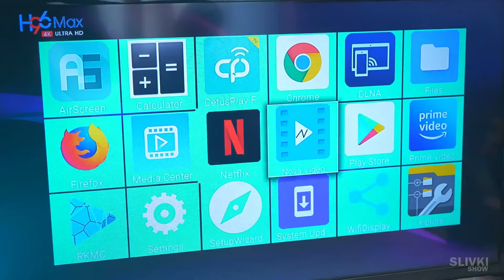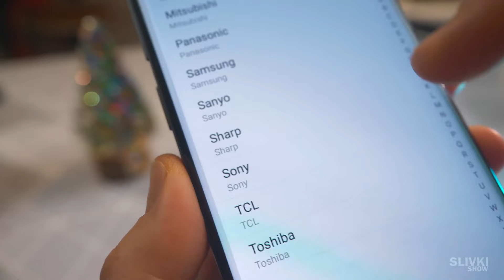हमने अलीएक्सप्रेस पर ये सब खरीदा!